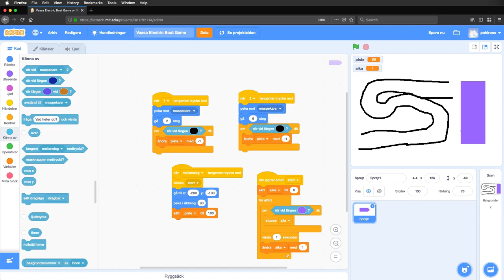Scratch, del 12